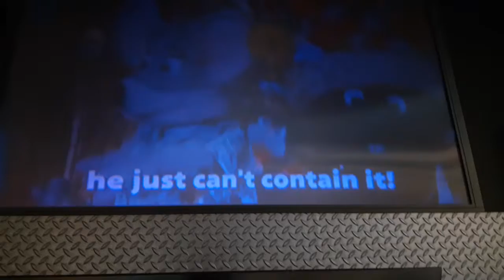Chuck e cheese show 3 2019 fun songs it's chuck e cheese ver 5